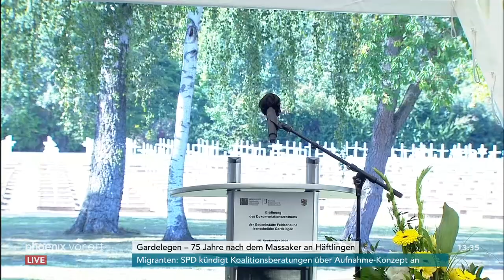Gardelegen: Steinmeier und Haseloff zum Gedenken an die Opfer des NS-Massakers (15.09.20)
Reden von Bundespräsident Frank-Walter Steinmeier und dem Ministerpräsident von Sachsen-Anhalt Reiner Haseloff (CDU) in Gardelegen 75 Jahre nach dem Massaker an Häftlingen.